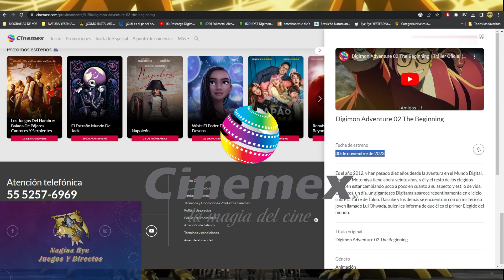¡El Mejor Anuncio en el mundo del Cine! ¡Digimon Aventure 02 The Beginnig en los cines de México!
¡Por fin se dio a conocer en la cartelera de los 2 Principales Cines de México (Cinépolis y Cinemex), el anuncio de la Película de Digimon Adventure 02 The Beginning!

¡Así que no faltes este 30 de Noviembre de 2023!